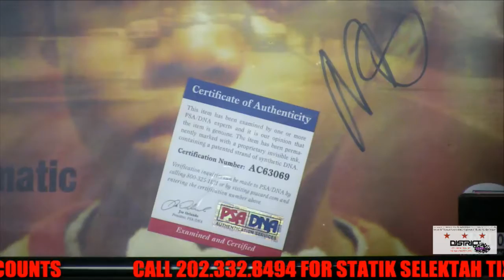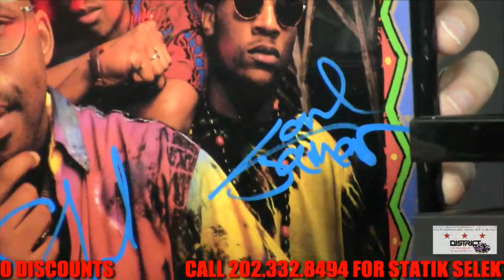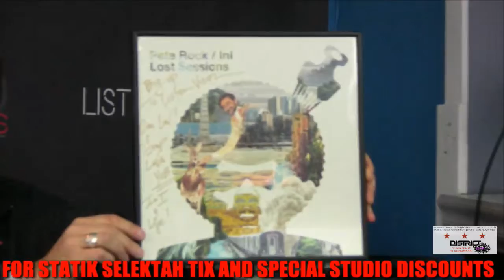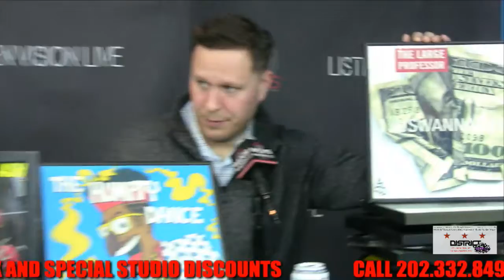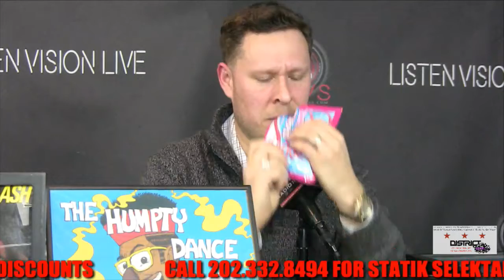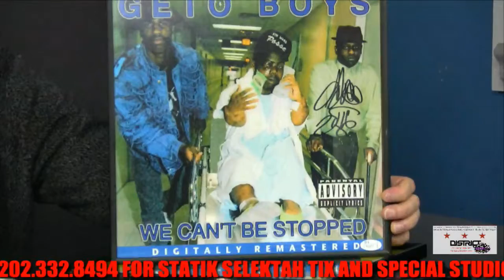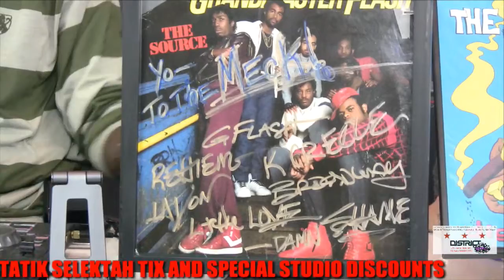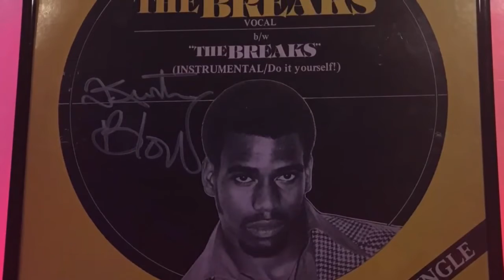District Spotlight 1/19/18